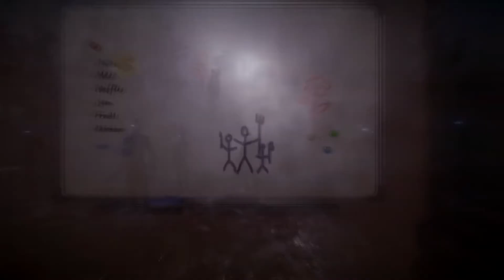Psychological supernatural adventure thriller game, Those Who Remain, releases on the PC on May 15th